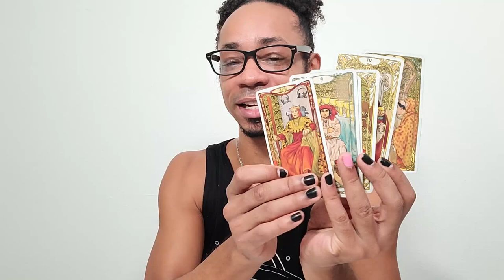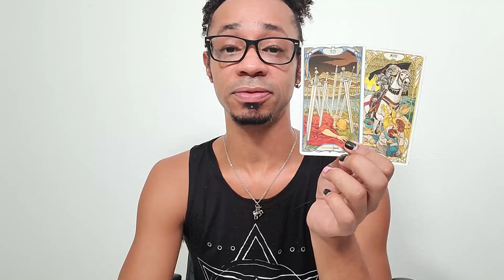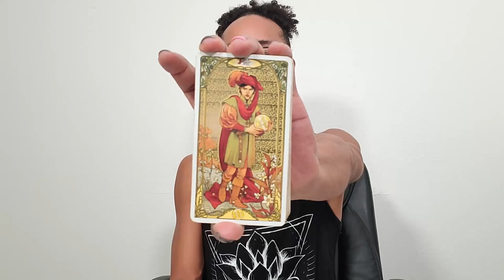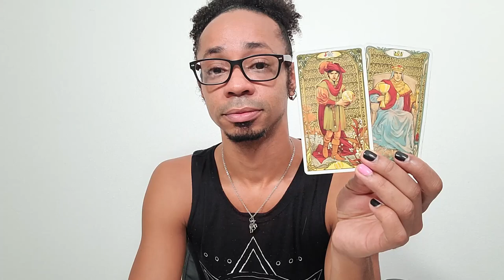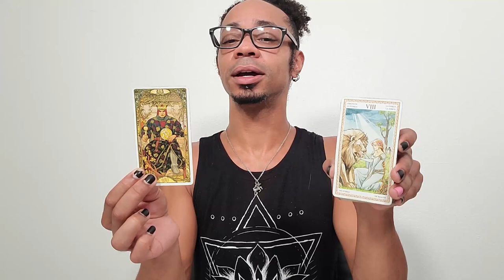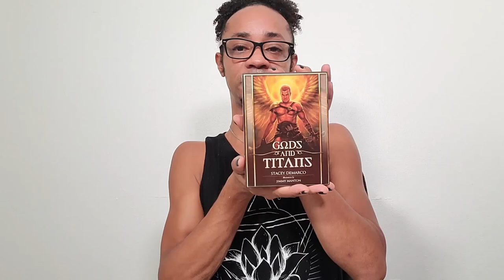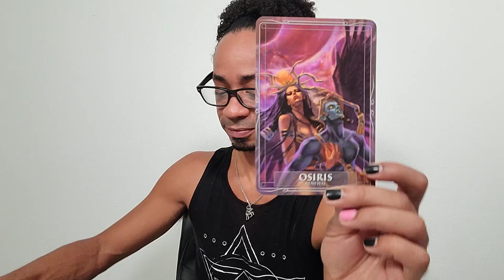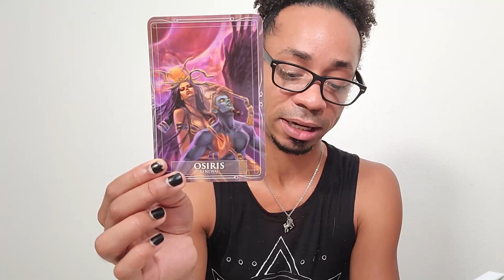Morning Coffee ~ * What Doesn't Kill You Makes You Stronger * - Collective Tarot Reading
We've made it through this last full moon in Pisces this week. Man, wasn't it a doozy? 😵 But here we discuss the process of rising from the ashes and taking control of your future, taking with you everything you've learned in the past. Bravo! 👏🏾💖👏🏾

🔮Timestamps🔮
00:00 - Preview
00:32 - Intro/Post-Full Moon Recap
10:01 - Reading
26:19 - Clarification
34:00 - Closing Oracle Guidance

30 min - $65
60 min - $130

Available oracle decks:
~Crystal Mandala
~Sacred Rebels